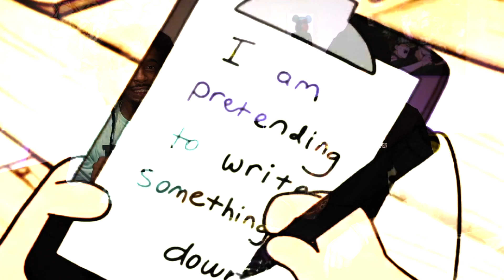ZillaKami x SosMula "33rd Blakk Glass" (Prod: Thraxx) (WSHH Exclusive - Official Video) - REACTION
ZillaKami x SosMula "33rd Blakk Glass" (Prod: Thraxx) (WSHH Exclusive - Official Video) - REACTION VIDEO